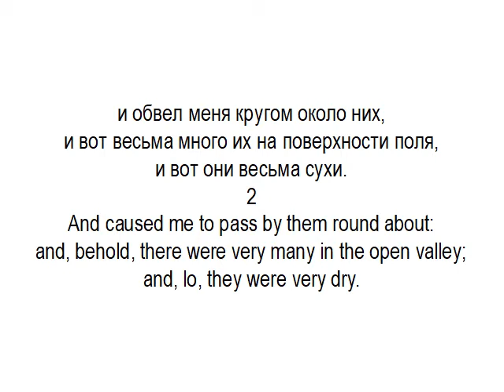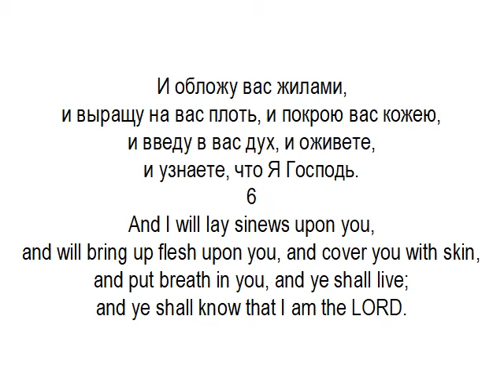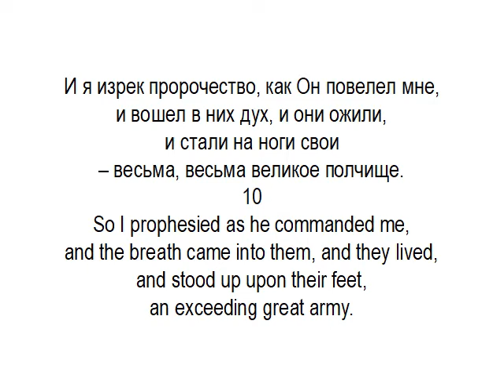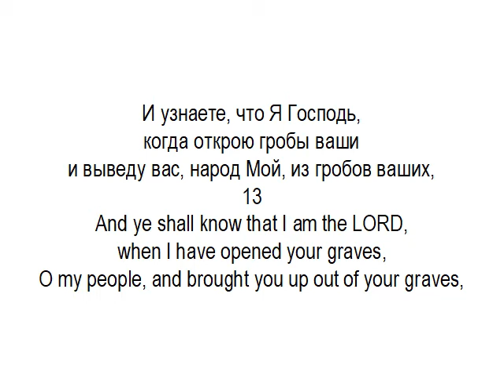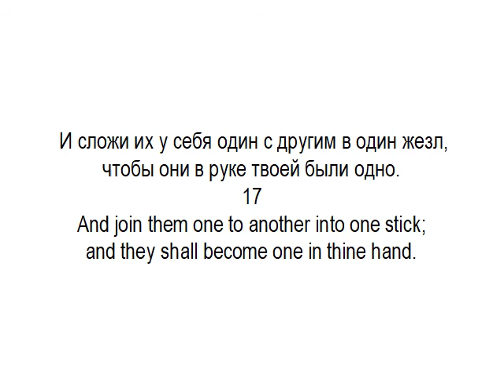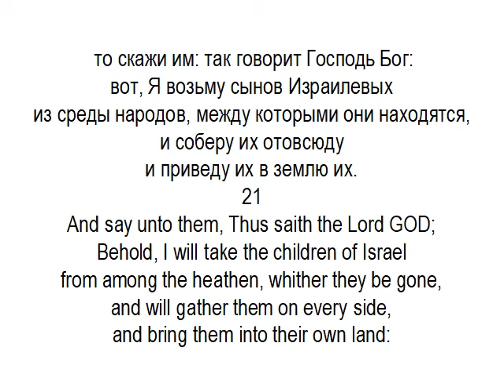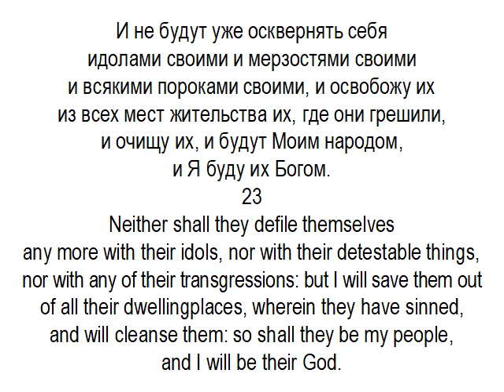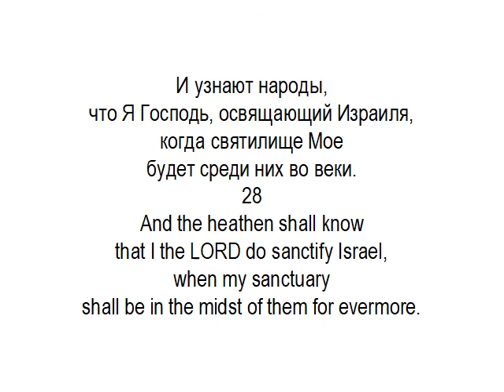Learn Russian language. lessons 20. Ezekiel 37, parallel translation (English, Russian)